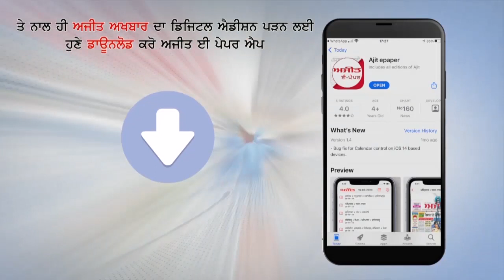ਜਲੰਧਰ : ਸ਼ਰਾਰਤੀ ਤੱਤਾ ਨੇ ਤੋੜੇ ਲਿਬਰਟੀ ਦੇ ਸ਼ੀਸ਼ੇ ਤੇ ਮਾਲਕ ਨੀ ਕੀਤਾ ਜ਼ਖ਼ਮੀ